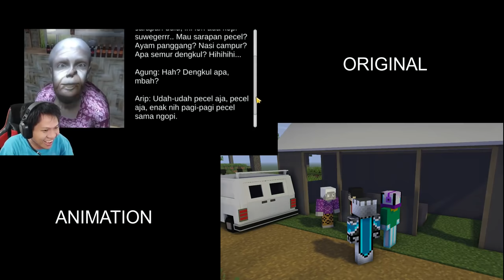ORIGINAL VS ANIMATION ACI GAMESPOT DESA MERAUNG KIDUL